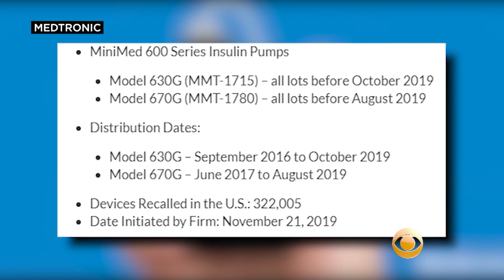Medtronic Recalls MiniMed Insulin Pumps After 1 Death, Many Injuries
Medtronic has recalled some of its insulin pumps after injuries and one death were reported due to the device malfunctioning, according to a US Food and Drug Administration announcement on Wednesday.  Katie Johnston reports.